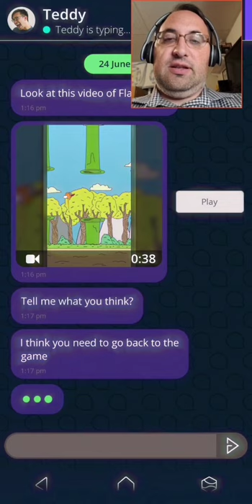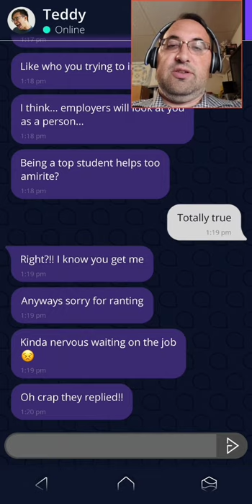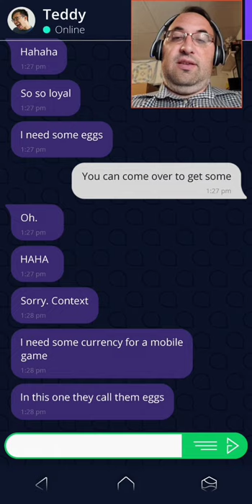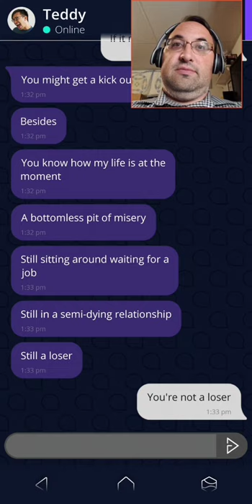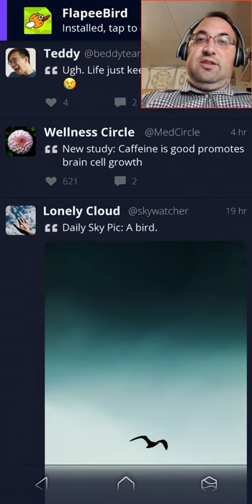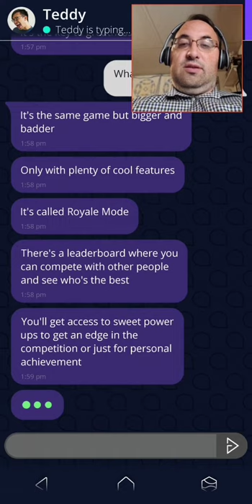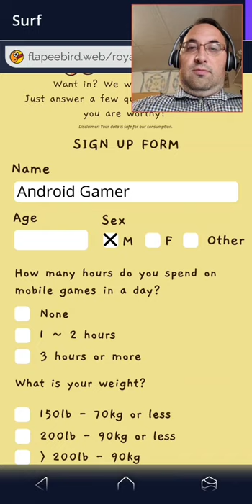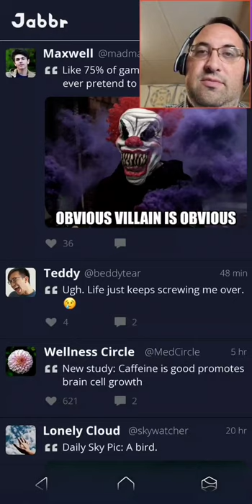A new horror in Simulacra Pipe Dream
I start the next chapter in the Simulacra phenomenon. I now have to save Teddy from it and himself. Oh boy.